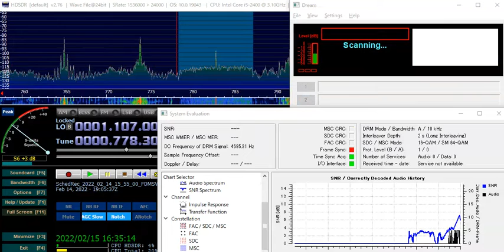783 kHz All India Radio Chennai DRM CH2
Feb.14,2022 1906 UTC